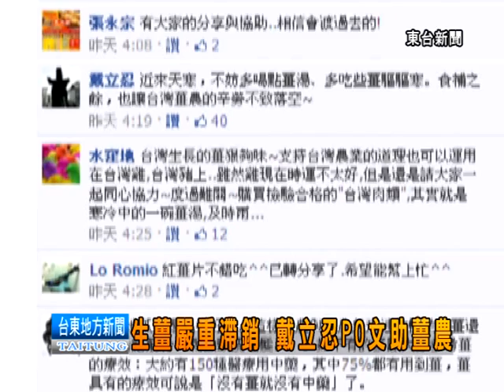120324搶救薑農 戴立忍PO文助銷售